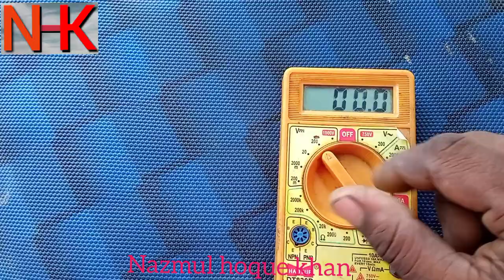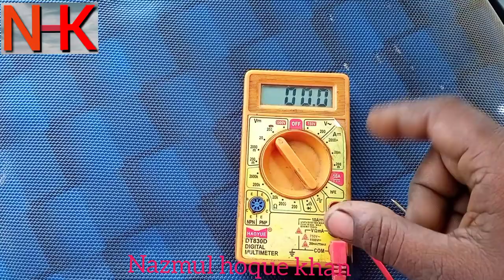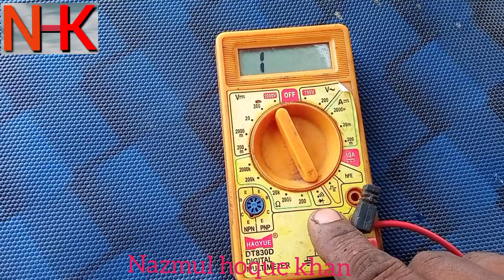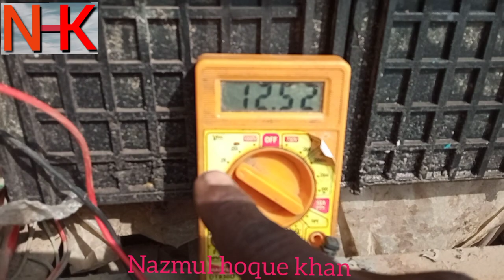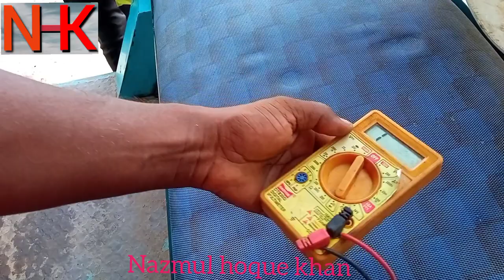इ रिक्शा के कोनसे wire चेक कारने के लिये multi meter को काहा सेट कारना हे | e rickshaw repairing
hii
I am   Nazmul hoque khan

is video me apko pata chalega e rickshaw k kis wire ko chack karne k liye multi meter ko kaha set karna hai to video ko pura dekhe